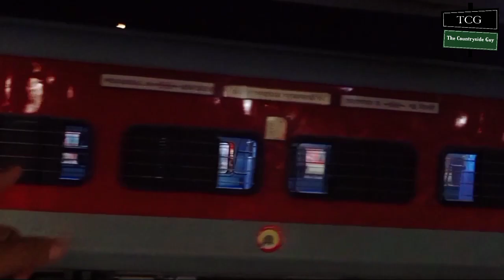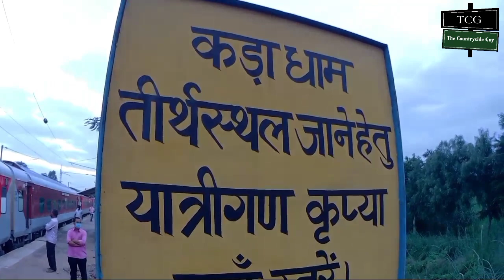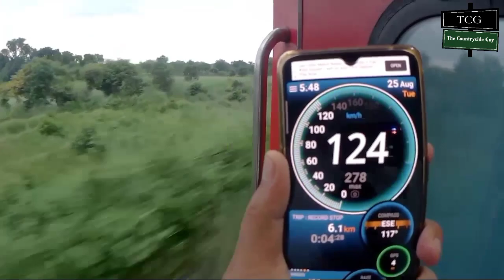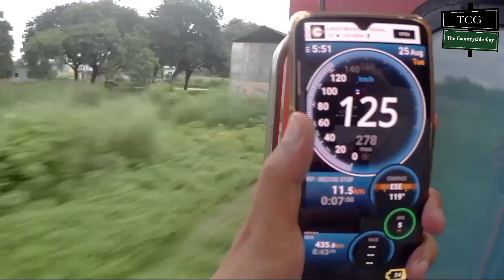इतना खतरनाक Overtake नहीं देखा होगा 😱😱😱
Watch this Vlog for the brutal Overtake of Purshottam Express to Paryagraj Express .
Best Overtake of all time.